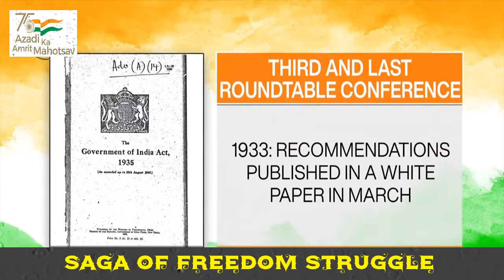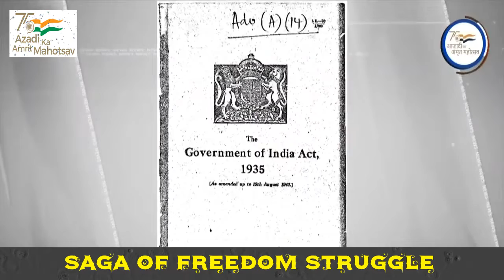Azadi Ka Safar: Saga of Lala Lajpat Rai and his freedom struggle